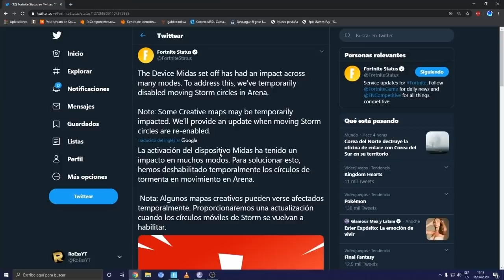*AQUAMAN* TODOS los TEASERS TEMPORADA 3 y CAMBIOS en FORTNITE! (Black Manta, Skins, Errores y MAS)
CODIGO Roessyt
Todos los teasers oficiales temporada 3 capitulo 2 fortnite. Comentando todas las novedades e imagens. Nueva skin Filtrada temporda 3. Cambios y errores temporada 2. Nueva skin oculta temporada 3 capitulo 2 Aquaman.  Nueva skin Black Manta. Asi fue el evento de Fortnite Battle Royale temporada 2 capitulo 2 "El Dispositivo". Evento Completo fortnite. evento final completo. Full final event the device fortnite chapter 2 season 2.
RoEssYT